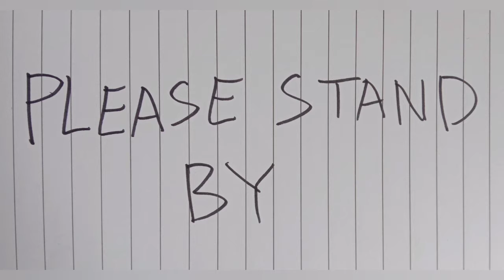membuat muka Squidward dan stopmotion muka Squidward dari batu rel kereta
ya baru pertama kali sih ngepost nunjukin muka asli :v
hanya iseng² aja :'v

maklum sih tempatnya di rel kereta gak ada tempat lain, mana rumah sempit bet lagi buat konten. untungnya itu pas jadwal kereta belom nongol.